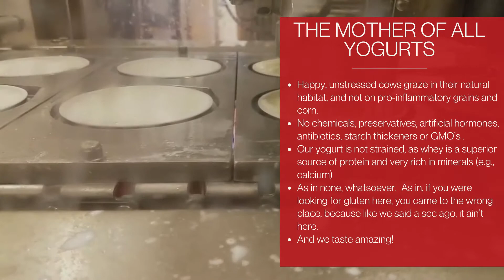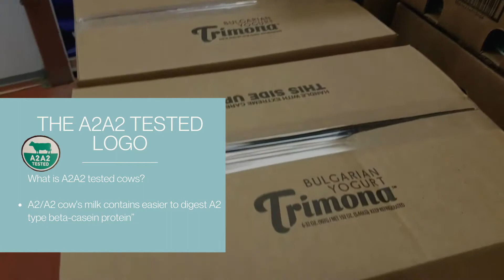Trimona & Dairy Farm (Behind The Scenes)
Trimona milk comes from Amish family farm in Central Pennsylvania. Milk from A2A2 tested Jersey cows (contains only A2 milk protein) is arguably the highest quality milk available on the market. Adding the unique Lactobacillus bulgaricus GLB-44 to it turns it to a yogurt champion!

Happy, unstressed cows graze in their natural habitat, and not on pro-inflammatory grains and corn.
No chemicals, preservatives, artificial hormones, antibiotics, starch thickeners or GMO’s .
Our yogurt is not strained, as whey is a superior source of protein and very rich in minerals (e.g., calcium)
As in none, whatsoever.  As in, if you were looking for gluten here, you came to the wrong place, because like we said a sec ago, it ain’t here.
And we taste amazing!